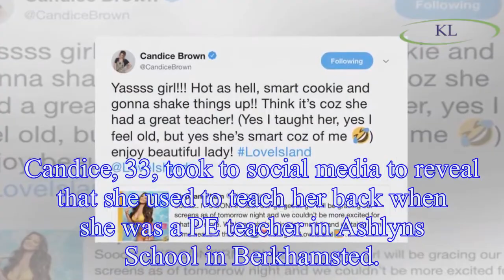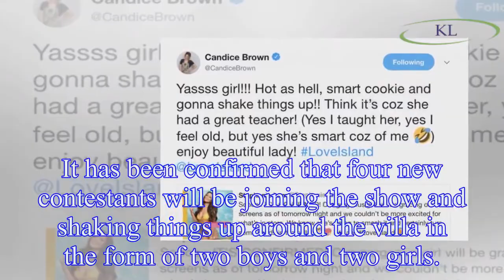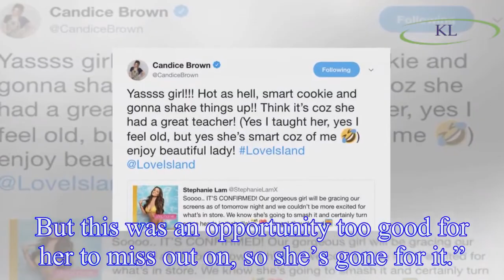Love Island: Bake Off winner Candice Brown reveals she was new bombshell Stephanie Lam’s PE TEACHER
Love Island is welcoming four new jaw-dropping bombshells into the ITV2 match-making show on Monday – including stunning brunette Stephanie Lam, 23, who is hoping to steal the boy’s hearts when she he